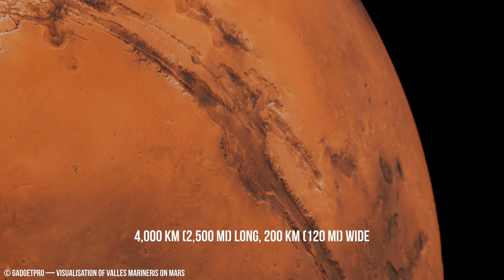Thin Air, Big Impact: NASA's Mars Rovers Curiosity, Perseverance and Spirit show stunning 4K images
Dramatic cooling causes carbon dioxide in the atmosphere of Mars to freeze into ice crystals and NASA's Rovers Spirit, Curiosity and Perseverance documented it. Creating high-altitude cirrus clouds visible across large polar regions. These clouds can reach altitudes up to 80 kilometers and last for weeks or months in stable weather.

The Mars Reconnaissance Orbiter (MRO) shows that cirrus clouds over polar regions vary with the seasons, rising from about 15% in spring to over 30% in winter. MRO's Thermal Emission Spectrometer found a 2.6% rise in carbon dioxide ice within those clouds between November and February. MRO uses its Mars Climate Sounder to measure atmospheric temperature changes.

Martian winter cirrus clouds can cool the air below them by as much as 5 degrees Celsius compared to cloud-free areas. This effect is especially noticeable in polar regions, where clouds directly affect ice cap growth and melt rates.

Ice crystals from these clouds might cause erosion through sublimation, where ice directly turns into gas. Sublimation rates change with wind and sun. A study in Icarus found that winds over 10 meters per second can boost sublimation rates by up to 30%. Studying Martian cloud patterns reveals key data about how planetary atmospheres evolve and helps us understand if other worlds could support life. Small changes in a planet's atmosphere can drastically change its overall character.

Renders of Mars planet and voice - by iGadgetPro

Credit for real RAW-images of Mars: NASA/JPL-Caltech/MSSS  |  nasa.gov

Credit: Credit: NASA / JPL-Caltech / j. Roger

All NASA's RAW-images were colorized, processed and edited by iGadgetPro

Timecodes
0:00 - Introduction to Martian Clouds and landscapes
1:08 - Cloud Altitudes and Thicknesses
2:12 - Ice Composition and Carbon Dioxide Frost
4:07 - Vertical Wind Shear Influence on Martian landscape
5:53 - Radiative Forcing and Temperature Balance
6:46 - Albedo Variation and Solar Radiation
7:42 - Seasonal Variations in Cloud Formation
8:39 - Why these observations are important